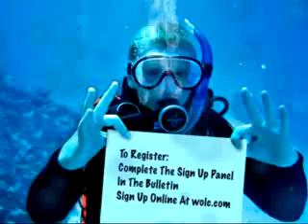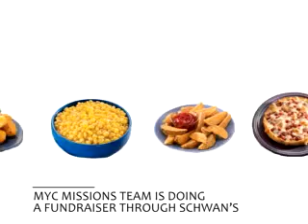Video Announcements for the week of April 5, 2009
Word of Life Church Video Announcements